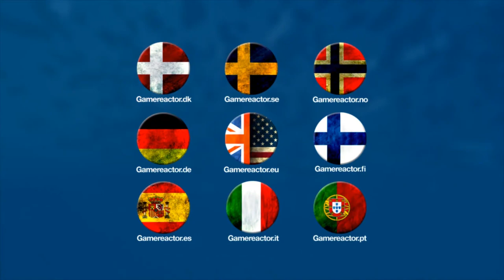Cyberpunk 2077 - Mike Pondsmith interview with gamereactor.dk (GameLab 2017)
as throughput to Germany was terrible. Rights absolutely to gamereactor.dk, Mike Pondsmith, CD Projekt Red and R.Talsorian games